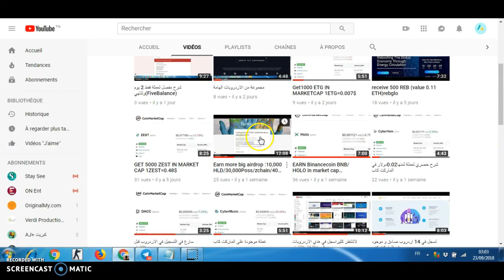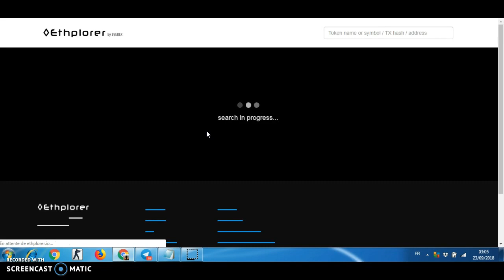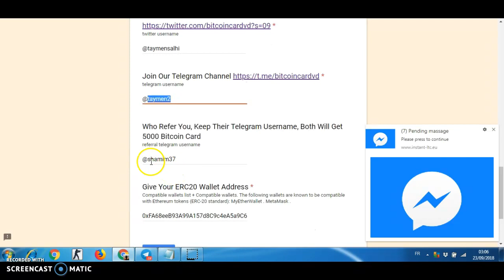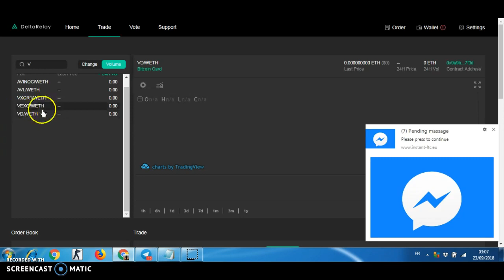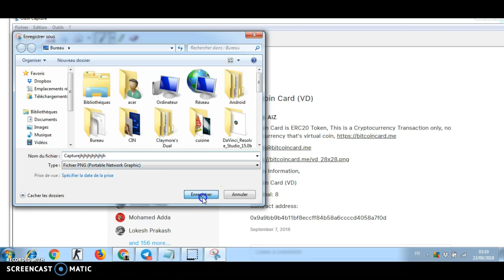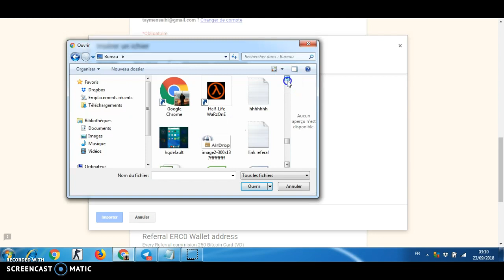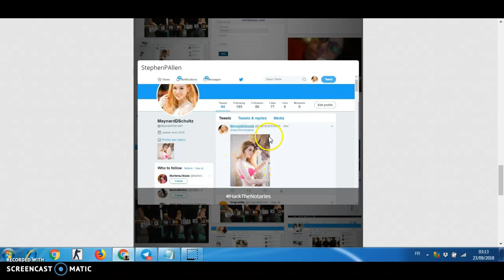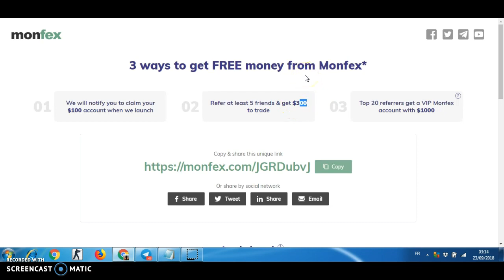Get 5000 TOKEN JOIN/8500 ABC and 100$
Groupes facebook
          referal:@taymen2
         win 8500 bonus ABC
          myetherwallet    0xFA68eeB93A99A157d8C9c4eA5a9C6F7baf60e1aE